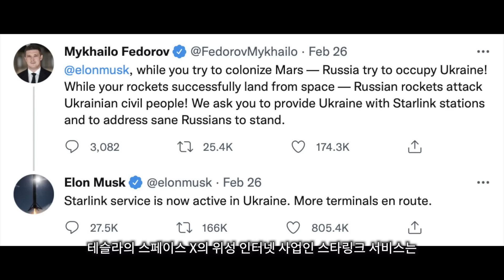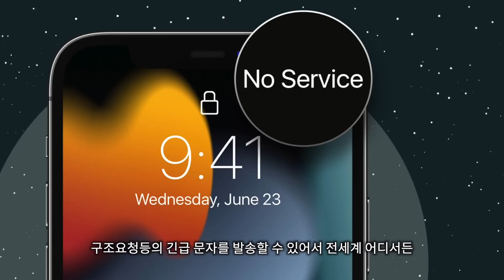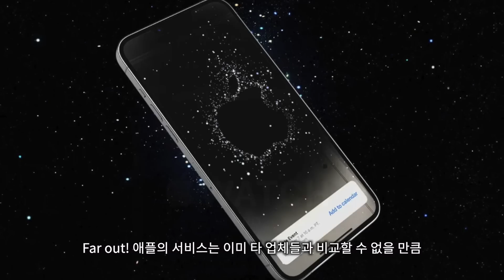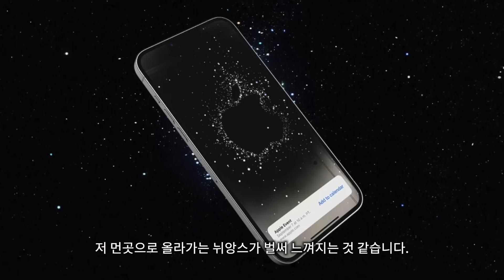아이폰 14 인공위성통신 서비스 시작 예정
아이폰 14 시리즈가 보여질 애플의 Far out 이벤트에서는 비밀 무기인 인공위성 통신 기능을 선보일 예정입니다. 애플 아이폰의 인공위성통신 기능 탑재는 2019년부터 이야기가 있었고 2021년 8월 아이폰 13 시리즈가 출시되기 이전에도 있었습니다. 하지만 행사에서 이 기능이 보여지지 않아서 그냥 뜬  소문으로만 알려졌는데 이번 행사에서는 아이폰14 프로 시리즈에서 이 기능을 보실 수 있을 것 같습니다. 어떤 기능이며 어떻게 서비스가 이루어지는지에 대해서 정리해 보았습니다.

타임스탬프
0:00 인트로
0:41 아이폰14 인공위성통신산업
2:01 아이폰14 인공위성통신
2:44 아이폰14 인공위성통신기능
3:57 마무리